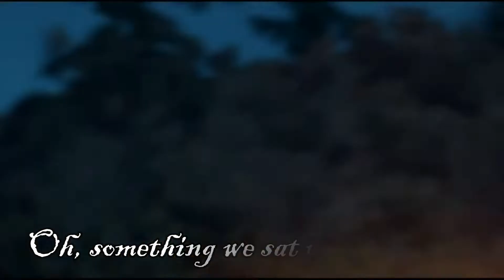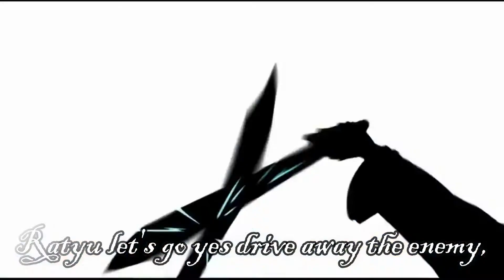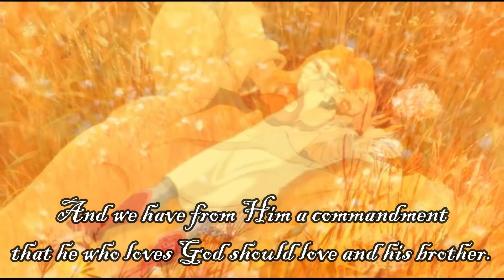Russian Army | Epic music video.